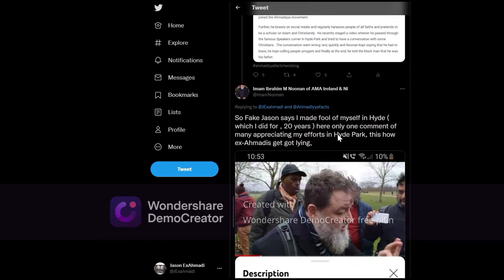Nooni tweet exchange - Fake Imam Ibrahim Noonan Ahmadiyya Jamaat